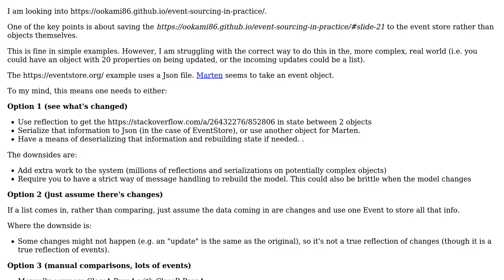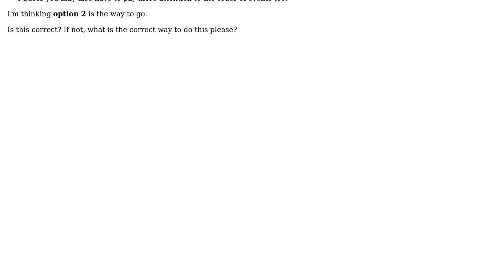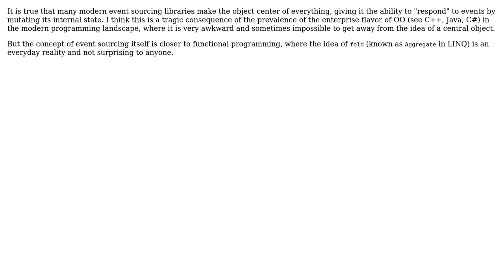Software Engineering: What is the correct way to get differences for Event Sourcing (C#)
With thanks & praise to God, and with thanks to the many people who have made this project possible! | Content (except music & images) licensed under CC BY-SA | Music | Images & others | With thanks to user HockeyJ user Fyodor Soikin and the Stack Exchange Network Trademarks are property of their respective owners. You are responsible for your own actions.